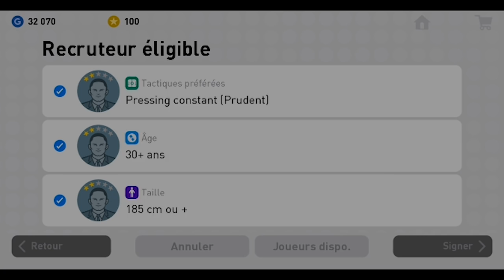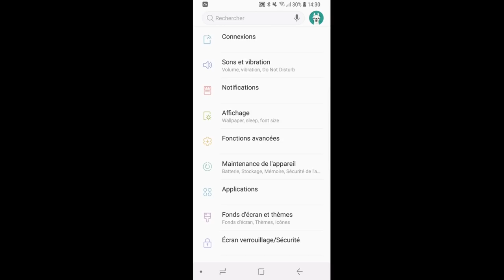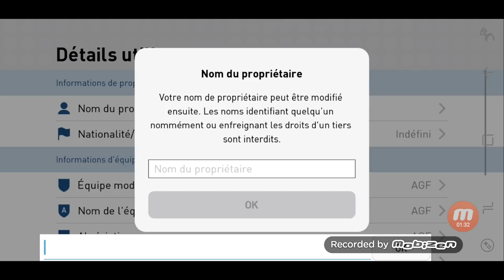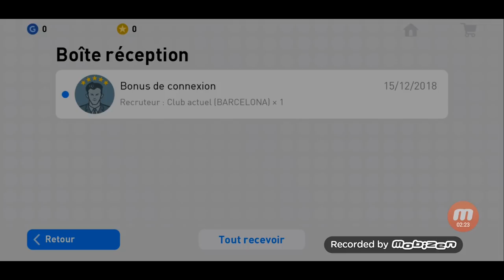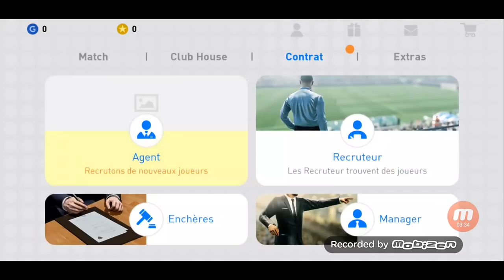PES 2019 MOBILE: DEBUTER AVEC UNE BOULE NOIR GRATUITE!!!!!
Premier tuto sur PES 2019 Monbile où je vous montre une methode pour recuperer une boule noir obligatoirement et gratuitement!!!